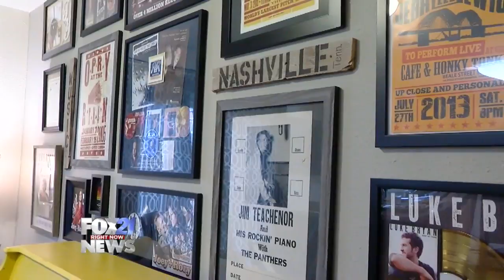Air Force Singer - sweeps pkg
aired on for21 in colorado springs